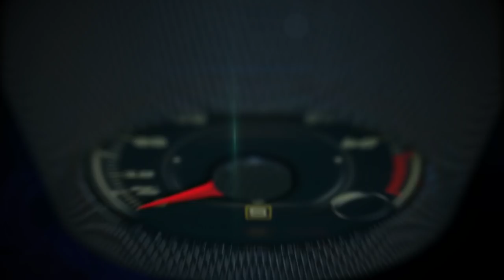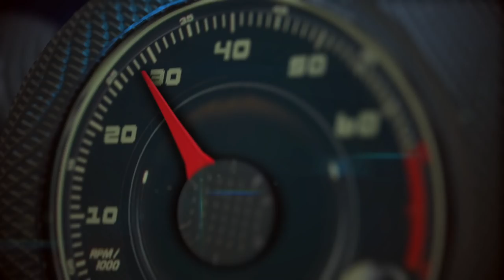2020 Hyundai Palaside Diesel Sand Mode Test Drive in South Korea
2020 Hyundai Palaside Diesel Sand Mode Test Drive in South Korea.

The 2020 Palisade rides on an all-new SUV chassis with exceptional second- and third-row roominess coupled with generous cargo area and reconfiguration flexibility. The Palisade will be produced in Ulsan, Korea and will be available at dealerships across the U.S. in the summer of 2019.

The diesel engine won´t be available in the US: